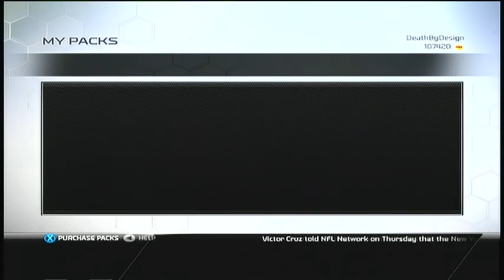MUT25 Tourney Talk + Pack Opening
Im bringing you guys a new video featuring tourney talk, and a decent pack opening. tourney is less than 10 days away, show your support for the channel in likes, comments and subs for more chances to enter in the drawing.